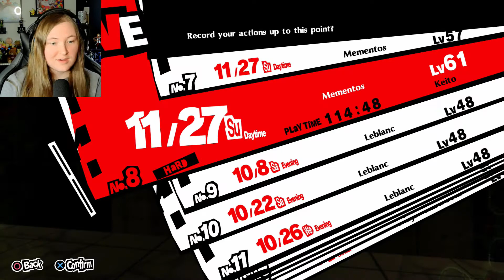Grinding Through Mementos | Persona 5 Royal Episode 107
Finally!  A productive trip to Mementos.

*Please note that while I myself am a PG commentator, the game we are playing is M-rated.  This game contains swearing, mild nudity, alcohol, and other references.*

Shoutout to the amazing @DagsKoopa on Twitter for this killer series thumbnail!!

QOTD: Are/were you an honors student?

Ash's Answer: Yup, took almost all honors courses throughout school (there was an issue with a teacher in 8th grade, but that's a story for another time) and I took AP and College classes my senior year of high school.